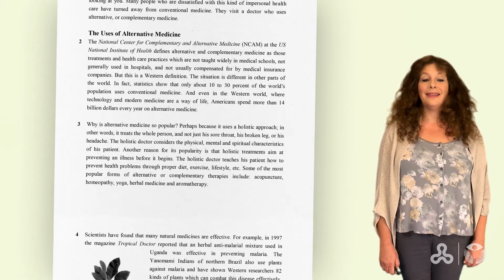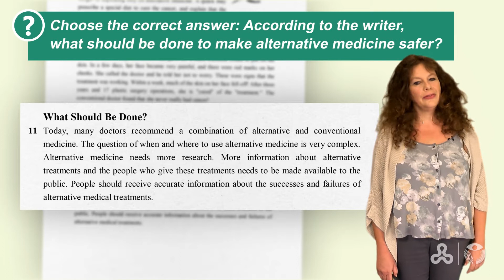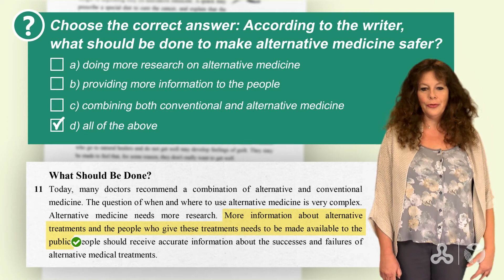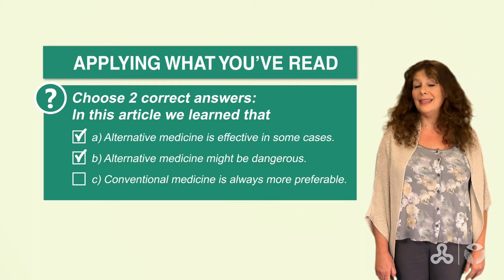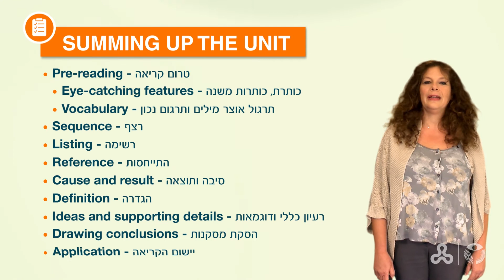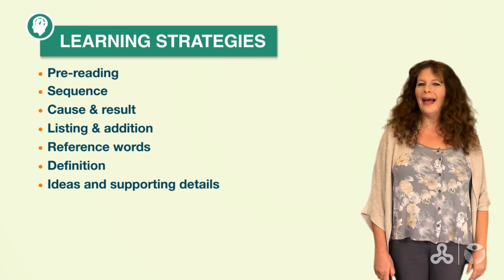אנגלית אקדמית: טרום בסיסי ב - יחידה 6 שיעור 5